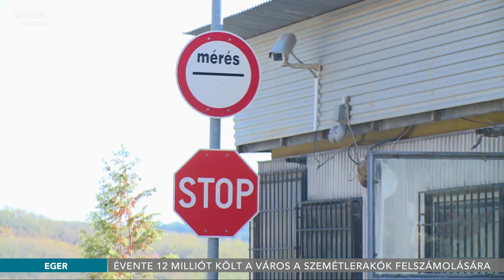Évente 12 millió forintot költ a város az illegális szemétlerakók felszámolására - 2018.10.16.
Az önkormányzat évi 12 millió forintot fordít a bel- és külterületen található illegális hulladéklerakók felszámolására. A lakosság egyre környezettudatosabb, de mindig vannak olyan részei a városnak, ahol időről időre újra termelődik a szemét.